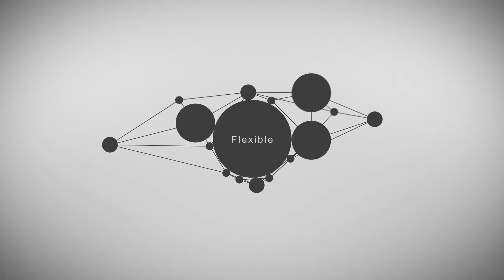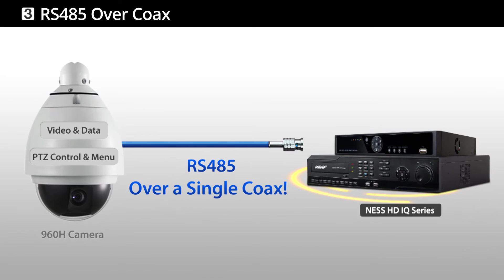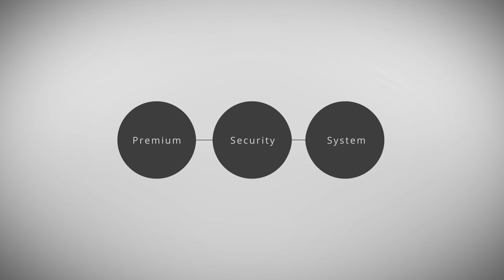NESS HD IQ Series video